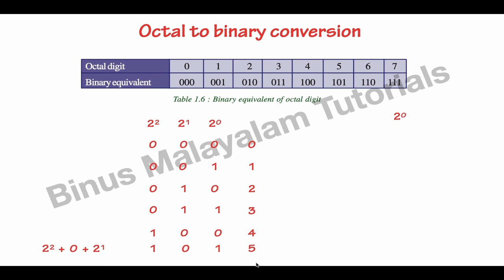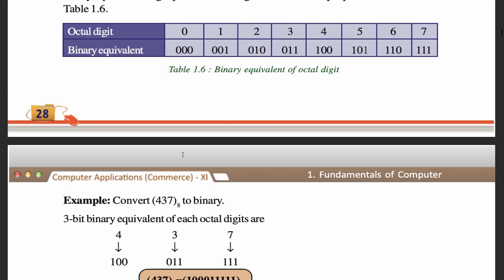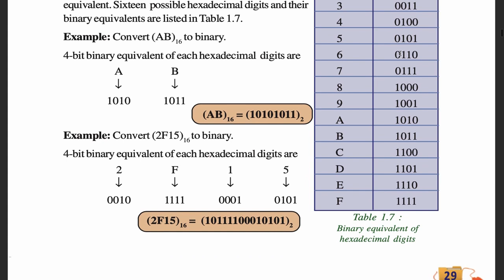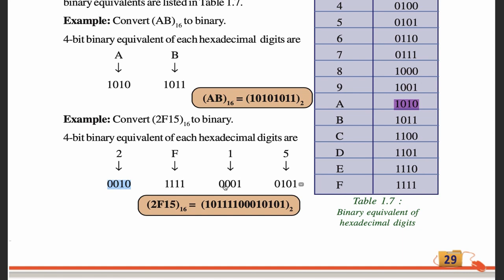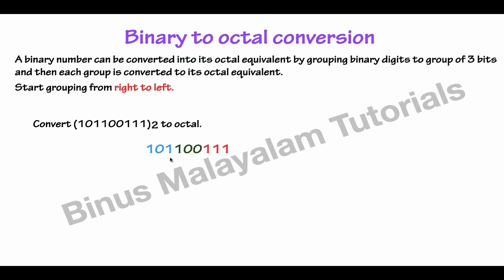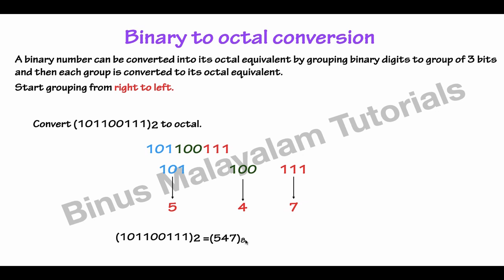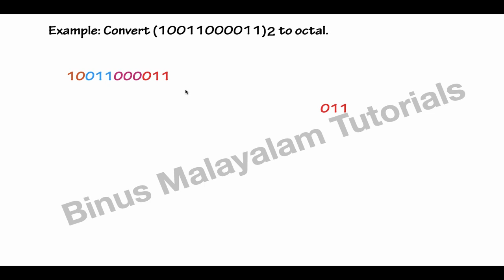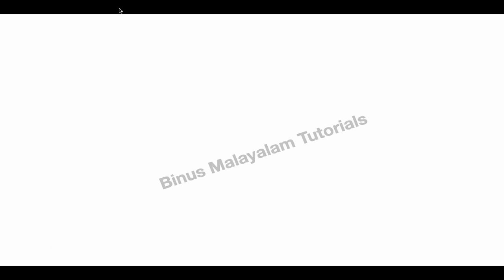Plus One Computer Science|Computer Application|Number Conversions|Binus Malayalam Tutorials| Part 9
hello friends,

NUMBER CONVERSIONS
 Octal - binary
hexadecimal - binary
binary-Octal

PLUS ONE COMPUTER SCIENCE
PLUS ONE COMPUTER APPLICATION
PART 9
FUNDAMENTALS OF COMPUTER